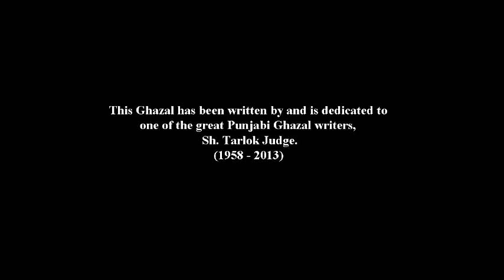Aawo Yaaro Aawo | Punjabi Ghazal | Tarlok Judge | Sukhpal Darshan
The Ghazals sung and recited in this track have been written by Late Sh Tarlok Judge ji... The musical form of these ghazals is our humble dedication to him... Hope our mistakes,if any, will be ignored by the viewers. thanks a lot.

Lyrics : Sh. Tarlok Judge
Music & Vocal : Sukhpal Darshan
Recitation : Deep Sohi